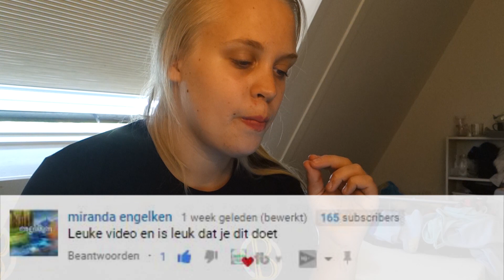REAGEREN OP JULLIE COMMENTS#3 MIRANDA BOS